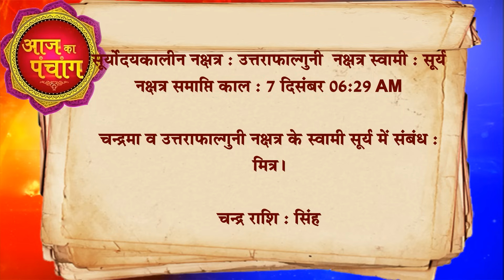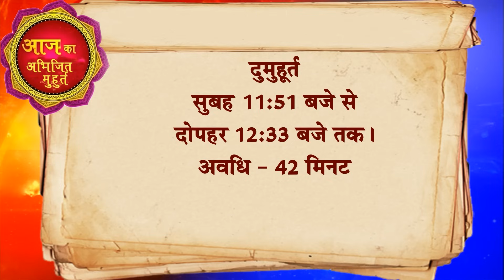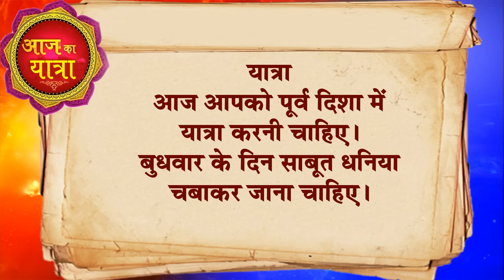आज का राशिफल 06 December 2023 AAJ KA RASHIFAL Gurumantra-Today Horoscope || Paramhans Daati Maharaj